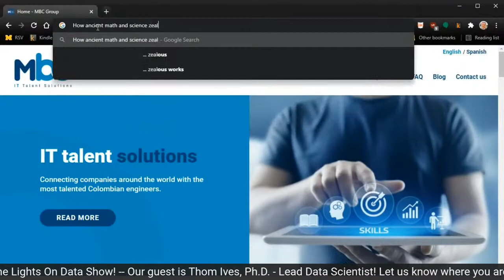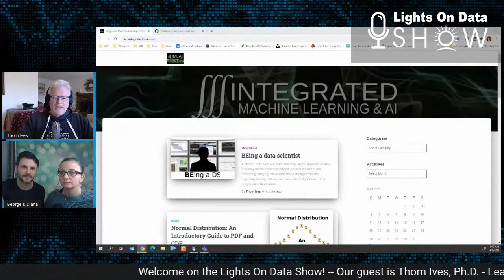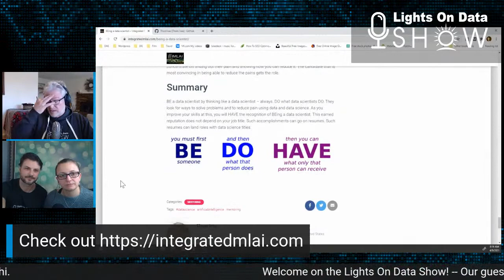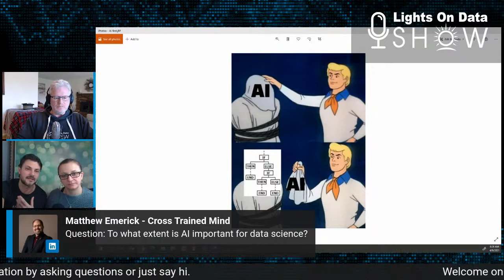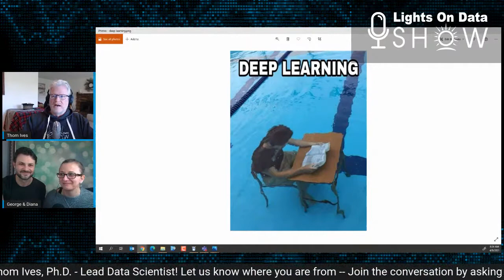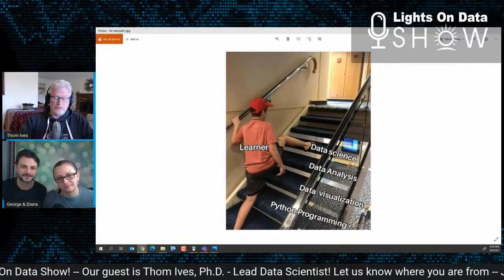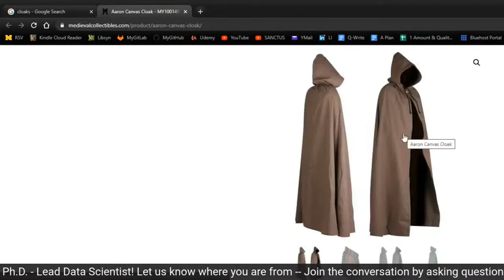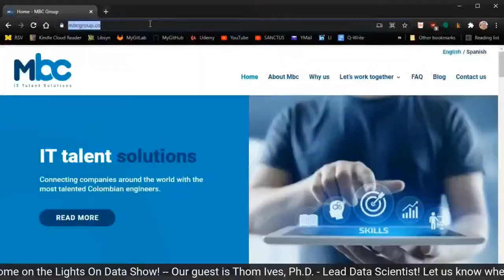How to Build a Data Science Career (with Thom Ives, Ph.D.)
Let's talk about how you can build your career in data science!
We're joined by Thom Ives, Ph.D., data scientist extraordinaire, with an extensive experience in engineering, data science, machine learning and AI and much more.

We'll talk about his journey, the many uses and value of Python, and of course plenty of recommendations for anyone looking to build their career in data science.